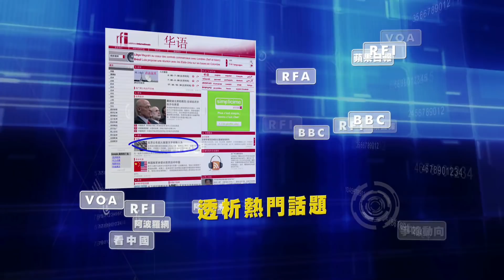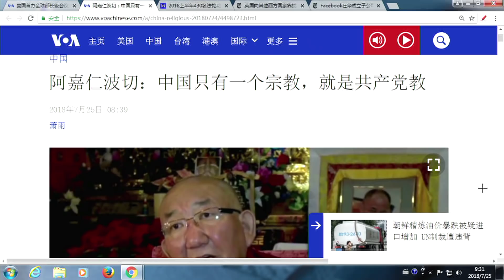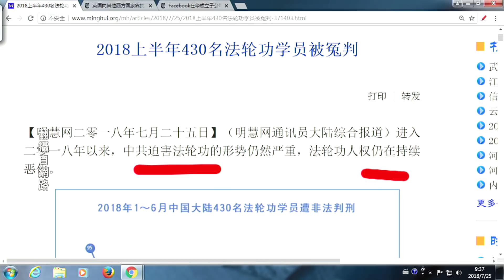《今日點擊》美首屆全球信仰自由部長會議 總統國務卿親臨 點名中國（2018/07/25）